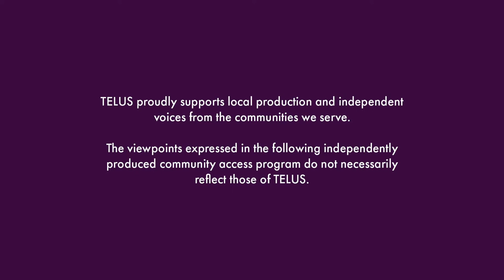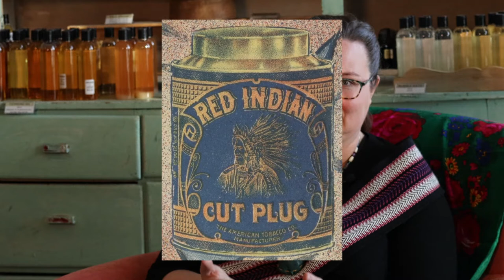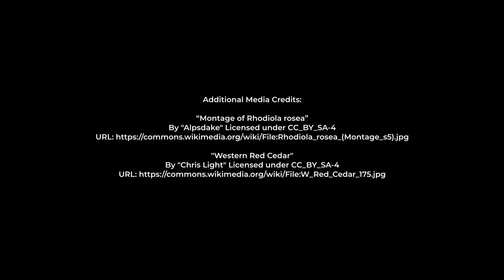Modern Métis Canada S1 EP 5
Join local Chestermere Métis artist, Holly Anghel, as she explores the history of crafts in the Métis culture. Featuring Calgary Métis herbalist, Kalyn Kodiak.